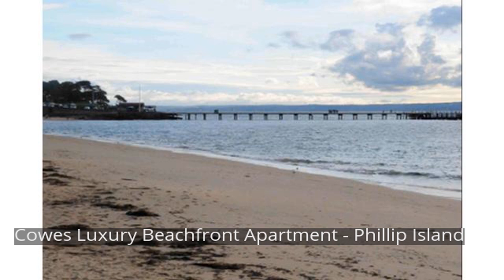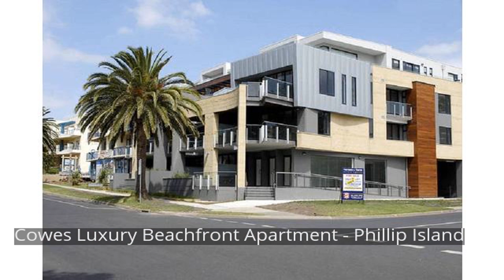Cowes Luxury Beachfront Apartment - Phillip Island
Ideally located in the prime touristic area of Cowes, Cowes Luxury Beachfront Apartment - Phillip Island promises a relaxing and wonderful visit. The hotel has everything you need for a comfortable stay. Car park, family room, BBQ facilities, coffee shop, elevator are just some of the facilities on offer. Guestrooms are fitted with all the amenities you need for a good night's sleep. In some of the rooms, guests can find television LCD/plasma screen, non smoking rooms, air conditioning, heating, balcony/terrace. To enhance guests' stay, the hotel offers recreational facilities such as golf course (within 3 km), fishing, garden, water sports (motorized), water sports (non-motorized). Cowes Luxury Beachfront Apartment - Phillip Island combines warm hospitality with a lovely ambiance to make your stay in Phillip Island unforgettable.